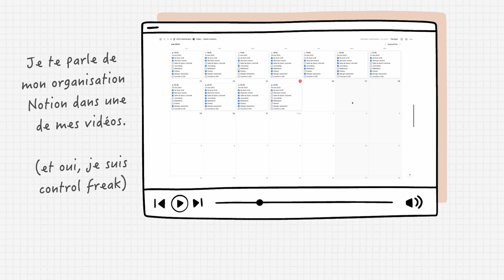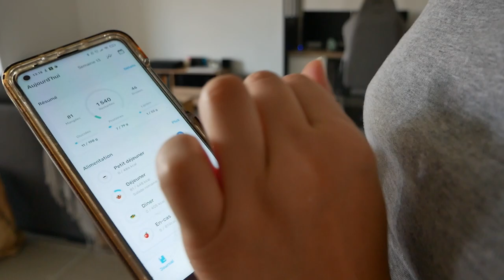Reprise de ma ROUTINE - Je change de métier ? (alimentation, sport, bien-être...)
Hello,

🌸 ✨ DÉCOUVRE MON PODCAST, "Entrepreneures sacrées",  il est disponible sur toutes les plateformes d'écoutes !